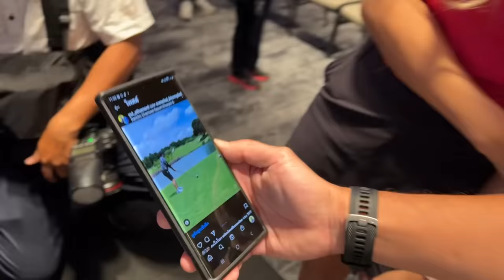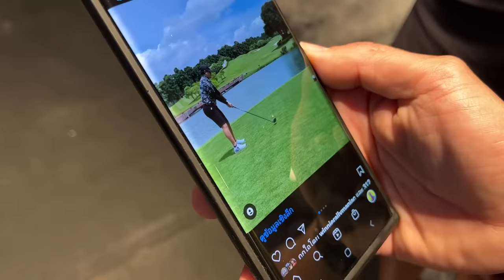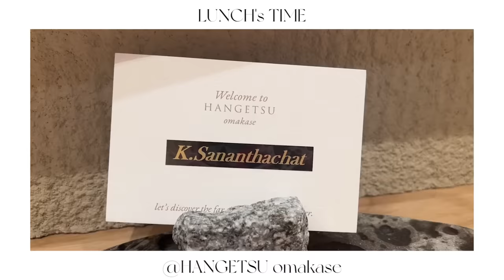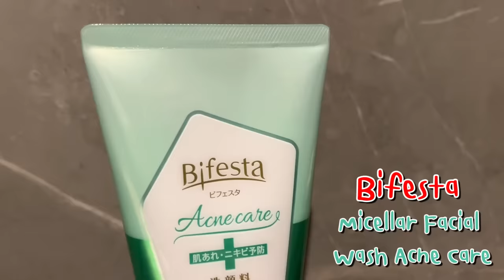ติดฝน l Safe Zone ไอเทม สุดเลิฟ X Bifesta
เพราะไม่ว่าจะกี่ปีผ่านไป ฝนก็ยังคงใช้ Bifesta อยู่เหมือนเดิม ยอมรับว่าเป็น SafeZone ของคนผิวแพ้ง่ายจริงๆ

รายละเอียดผลิตภัณฑ์
-              Bifesta Micellar Cleansing Water Acne Care
-              Bifesta Facial Wash Acne care
-              Bifesta Micellar Cleansing Sheet Acne care

ไปหาซื้อกันได้ที่
Boots, Tops, Watsons, BigC, Lotus, Donki, Eveandboy, TheMall, Matsumoto kiyoshi, Tsuruha, Beautrium

ใครชอบคลิปนี้อย่าลืมกดไลค์ กดแชร์ กด Subscribes แล้วก็คอมเมนต์เป็นกำลังใจให้ฝนด้วยนะคะ  💚💙 @sananthachat

ติดฝนทุก Episode
ศนันพาชิม
CHITCHAT กับศนัน
VLOG กับศนัน